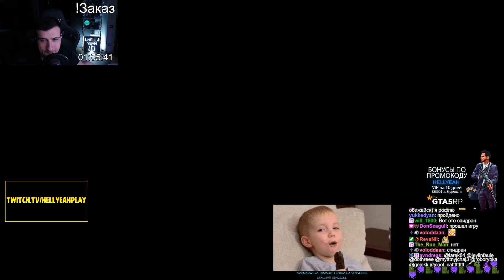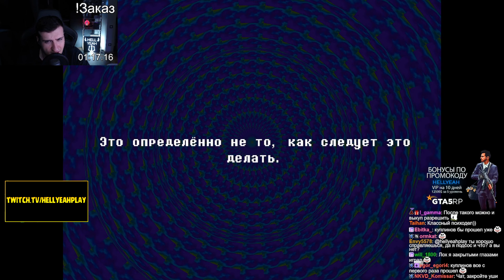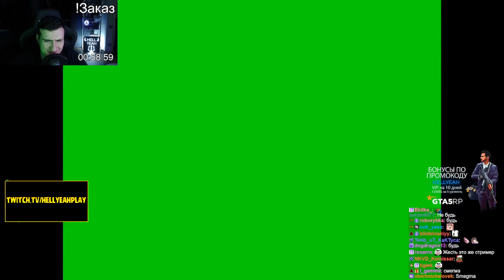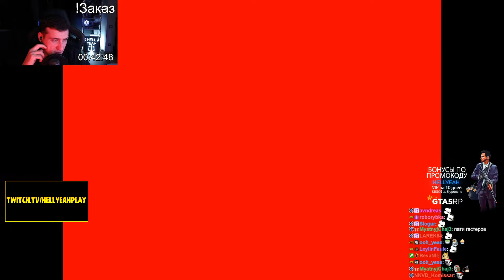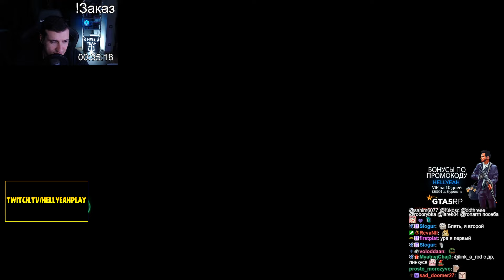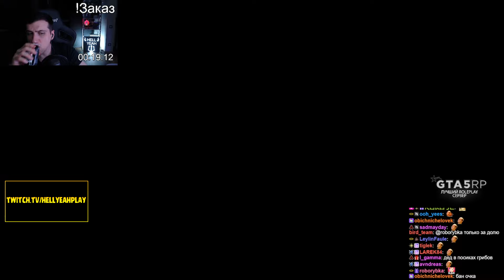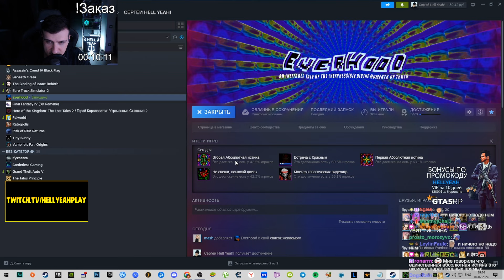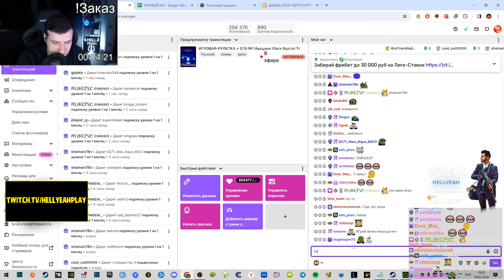РИТМИЧНЫЙ АНДЕРТЕЙЛ ► HELLYEAHPLAY ИГРАЕТ В Everhood